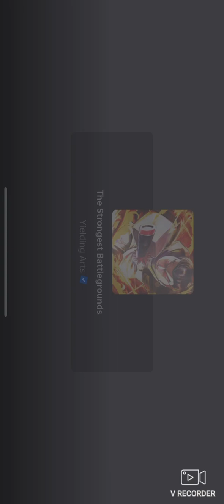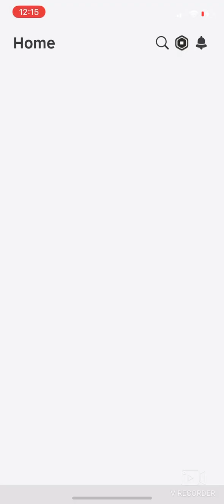My first time recording a Roblox Video (the strongest battlegrounds)